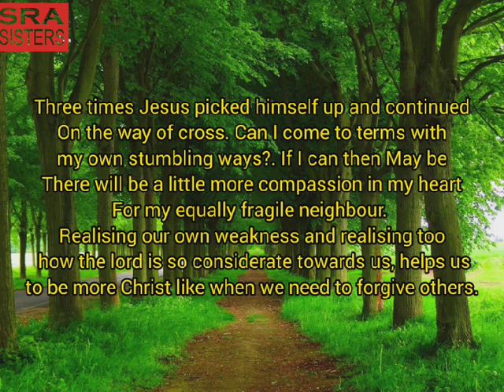Relax for one minute with the. Word of God.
Relax for one minute with the word of God - 7/11/2022 - reflection.
point to reflect upon tomorrow's gospel